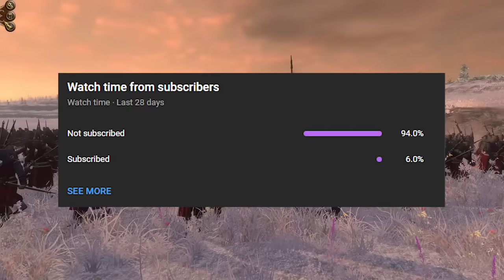Achieving the IMPOSSIBLE as the Ottomans in Empire Total War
You might not know the true history of the Ottoman Empire, but this is how it unfolds. Join me for this new adventure, as we follow the journey of Sultan Mustafa II and his mighty generals, in this all-new Ottoman Empire narrative total war campaign for Empire: Total War, a first on the channel! I’ve always wanted to do something like this, and thought it was time to experiment. Seeing as the channel JUST reached 30K subscribers today, what better time than NOW to try out new stuff?!

The more I play Empire Total War, the more I want another one. But for now, I hope you’ll join this one-episode campaign, and enjoy what we have… for now.

Consider supporting me with a Super Thanks! :D